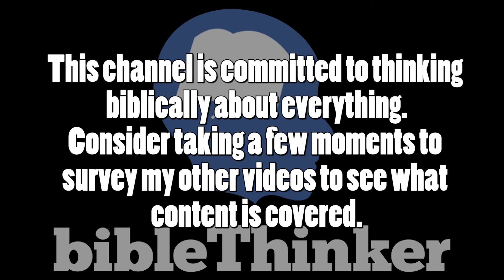Overcome anxiety biblically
God cares about your mental and emotional health and He has given us plenty of help.
Read and obey Philippians 4 if you want more peace.